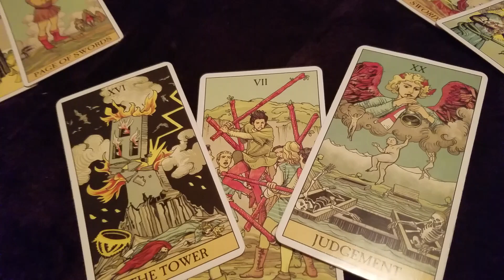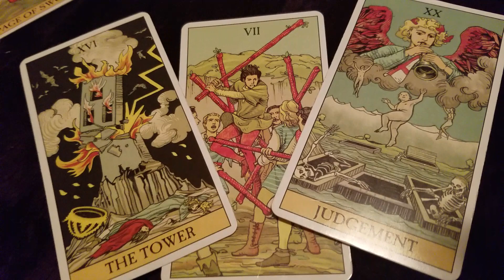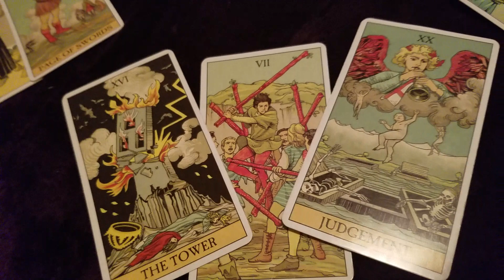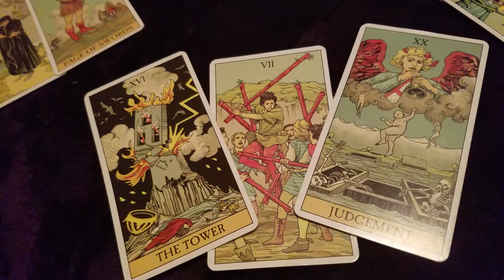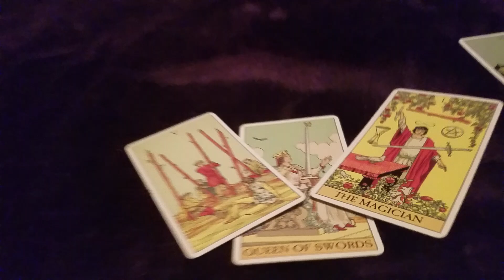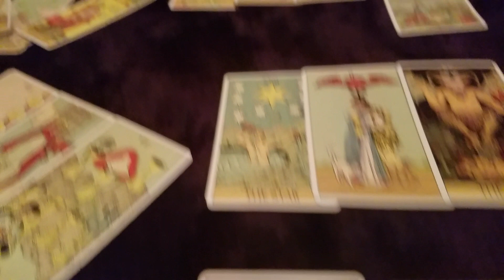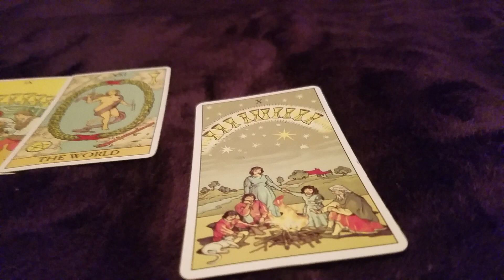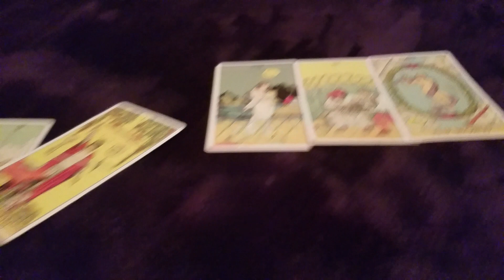DAILY READING AUGUST 22 2017!!! AFTER THE ECLIPSE!!